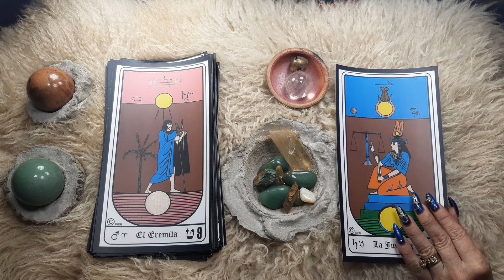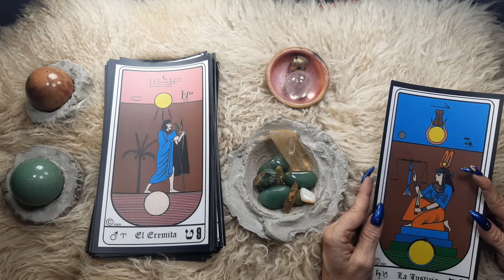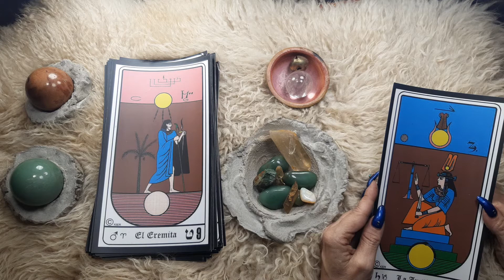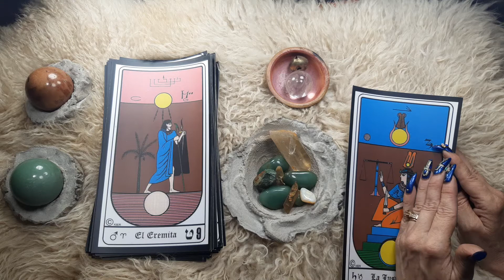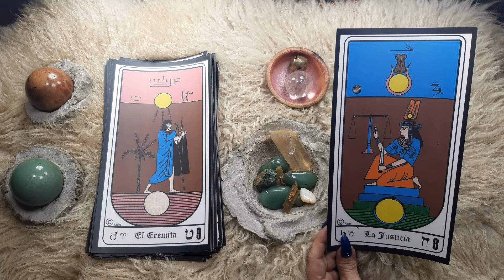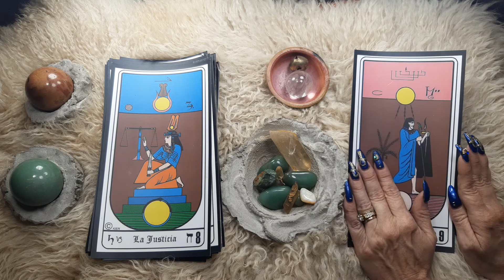24-CURSO de TATOT EGIPCIO, COMPLETO, DIPLOMA OPCIONAL, INSTRUCTOR DE TAROT, EXCLUSIVO PARA YOUTUBE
CURSO de TATOT EGIPCIO, COMPLETO, DIPLOMA OPCIONAL, INSTRUCTOR DE TAROT, EXCLUSIVO PARA YOUTUBE